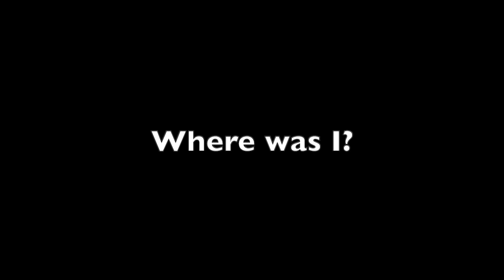I Have Returned!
I hope I wasn't gone for too long.

This video will discuss my absence and my planned return to form on this channel.

Song used in intro: "Do It" by Infraction